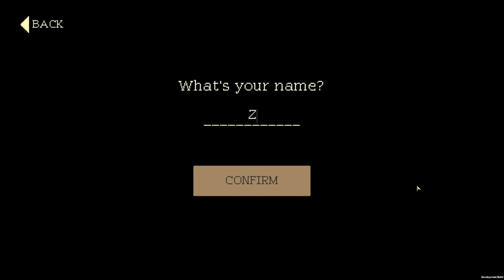LETS TEST #132 ☕ Coffee Talk Demo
Lets Test Nummer 132 Coffee Talk Demo